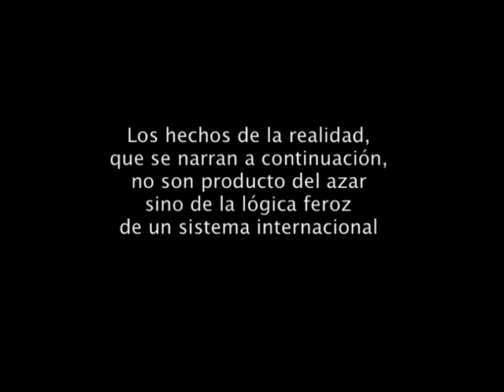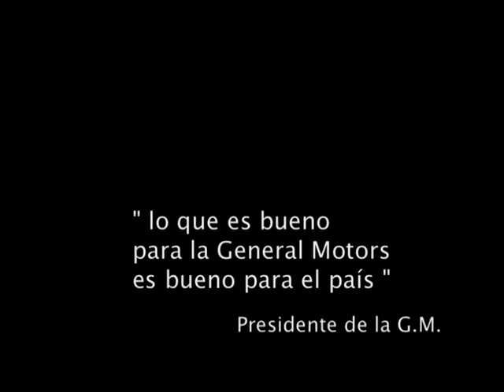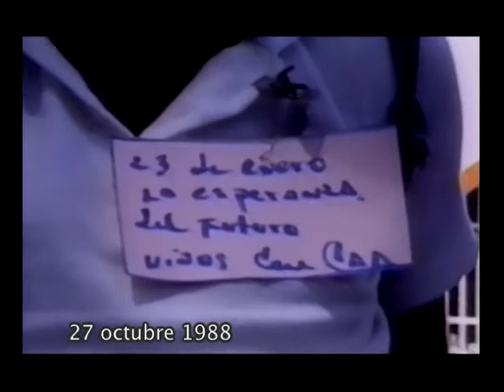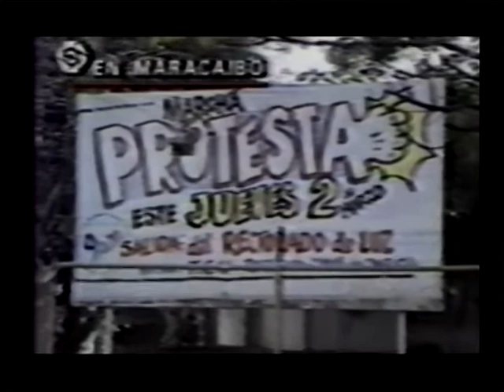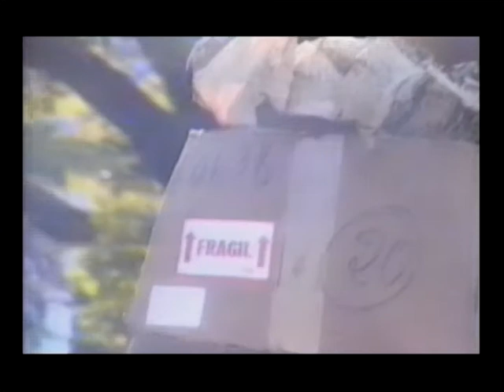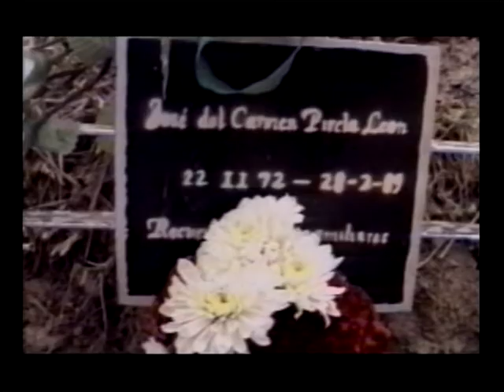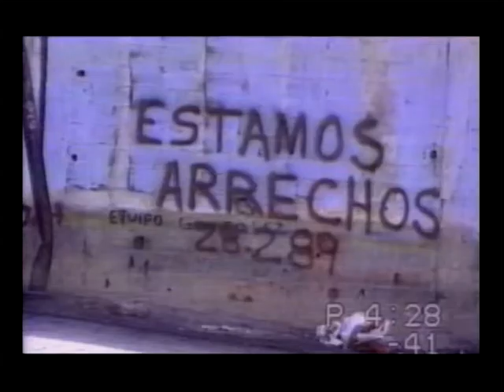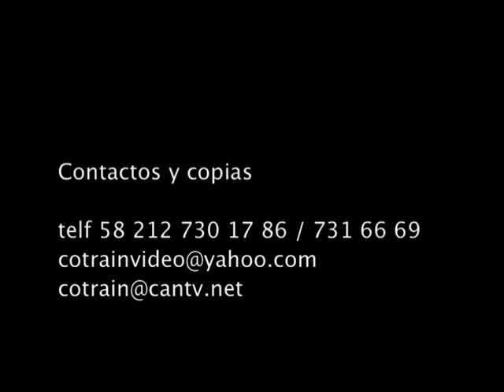Cotrain-Venezuela 27 de febrero de la concertacion al desconcierto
Dirigido por Liliane Blaser y correalizado con Lucía Lamanna.